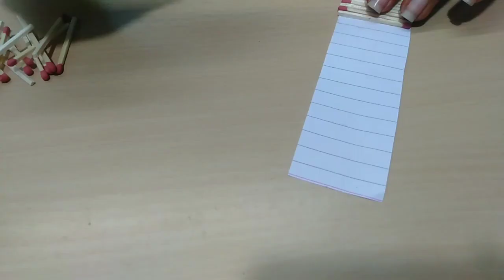How to make house in matchsticks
Materials
              Matchsticks
              Glue
              Paper

Command to do new things